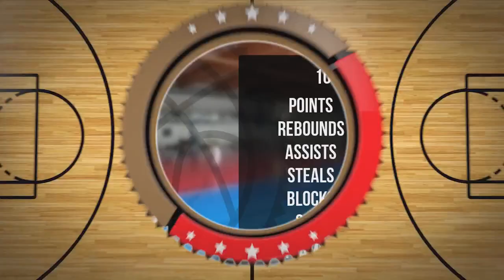Mikołaj Kita Player Mixtape DC83 Brodnica 2023